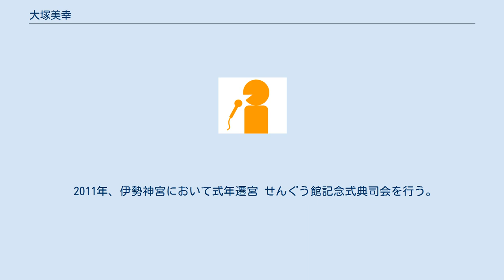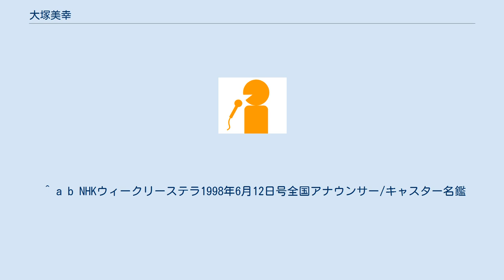大塚美幸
大塚 美幸（おおつか みゆき、1976年2月21日 - ）は、日本の女性アナウンサー、起業家。
 東京都出身。
清泉女子大学を卒業後、TBS系列UTYテレビ山梨に入社。
退社後、海外経験のため渡米。
世界約35ヶ国をバックパックなどで旅する。
趣味はゴルフ。
空手、初段。
カラーセラピスト、カラーセラピスト養成講座講師（センセーションカラー）、プリザーブドフラワーアレンジメント・インストラクター（JMFA公認）。
 2005年秋より圭三プロダクションに所属し、同年11月にテレビ埼玉（TVS）契約アナウンサーとして昼の情報番組「ひるびん」のニュースコーナーを担当し2006年3月をもって契約終了。
 現在は、日本テレビRT文字放送での声や、ビジネスブレイクスルー（BBT）大学院大学で船川淳志、椿進、加藤順彦ポールと共にビジネスパーソン向けの番組のキャスター等をつとめる他、企業などで「話し方・コミュニケーション」講師としても活動中。
 2011年、伊勢神宮において式年遷宮 せんぐう館記念式典司会を行う。
 2013年、株式会社 andを設立。
 リーダーの為の話し方、よりよいコミュニケーション方法を教える講師として活動中。
また、仕事復帰したいママ達のサポートも積極的に行っている。
 2014年、キッズインターナショナルクラブを主催。
子供たちが自然に英語を学べる「こども英会話」「英語体操教室」「バイリンガル一時預かり」サービス等を開始。
 2017年より九州大学大学院博士課程後期に在籍。
SDGs評価指標である新国富指標を用いて人的資本を研究している。
同年より大妻女子大学講師を務める。
津田塾大学、立命館大学、京都大学でも教壇にたつ。
 2019年８月より日本経済新聞社の番組「ヤング日経」パーソナリティとして出演中。
さまざまなインタビューや自身もキャリアデザイン、転職・就活を応援する情報を発信している。
 ^ a b NHKウィークリーステラ1998年6月12日号全国アナウンサー/キャスター名鑑